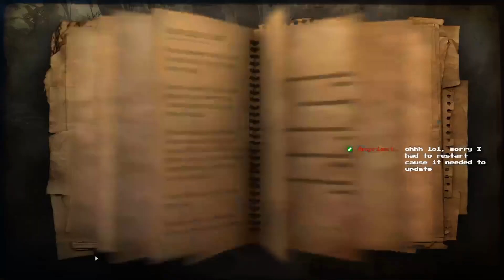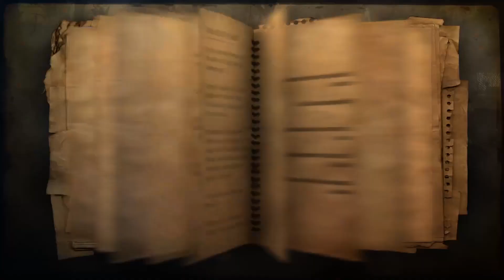No Water for the People - Far Cry 2 - 31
Join me as we destroy the waterline for the APR in Far Cry 2.